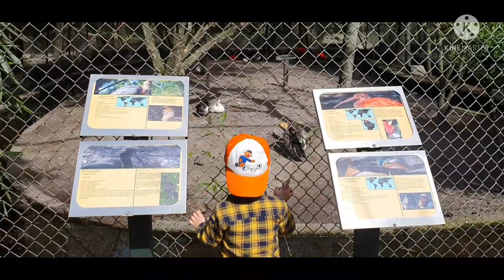Thăm Quan Sở Thú Nhỏ ở Hà lan.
hôm nay gđ đi thăm quan khu sở thú nhỏ ở gần nhà.